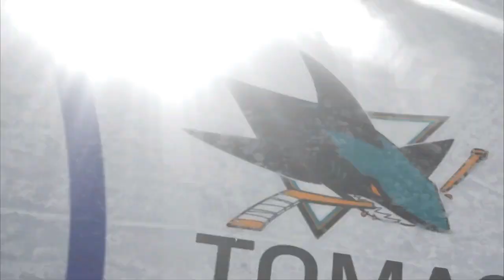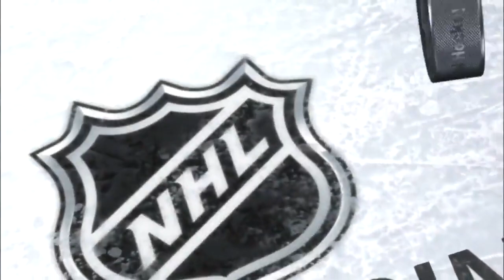NHL Nov.12/2013 San Jose Sharks - Calgary Flames